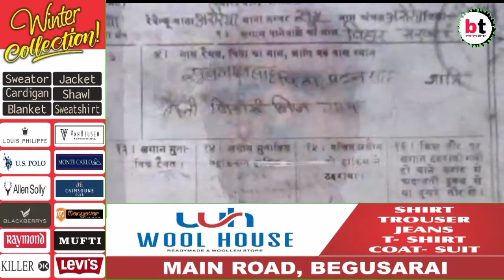Araria-दबंगों ने गरीब की जमीन पर जबरन किया अधिकार | BT News Bihar